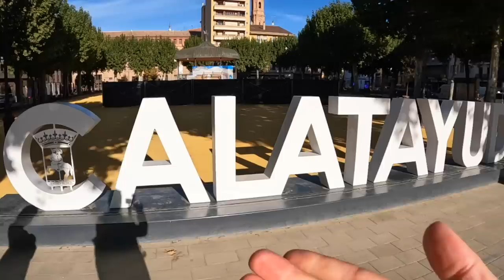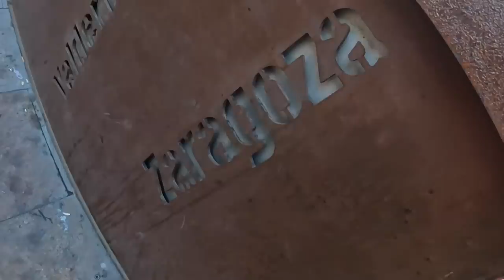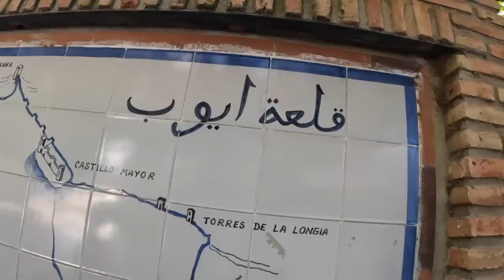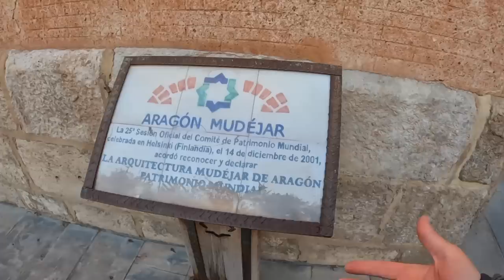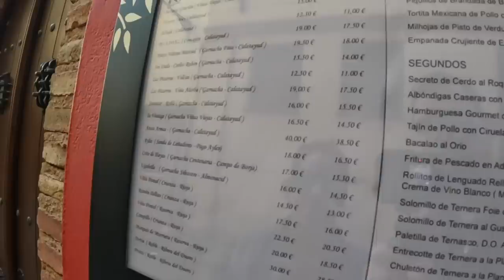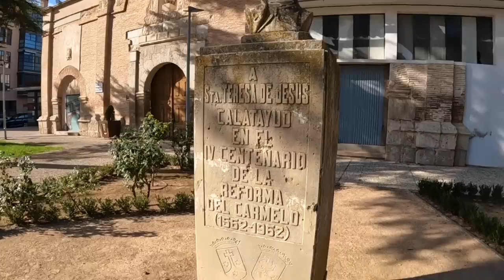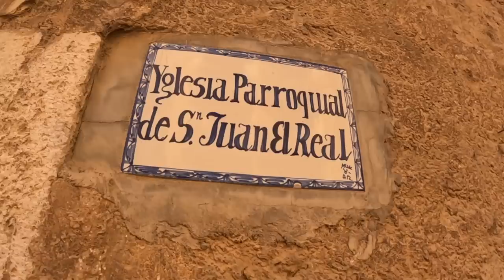A Tour Of Calatayud - SPAIN By Two ENGLISH Tourists (11)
Today we hit the Spanish town of Calatayud which we HIGHLY recommend anyone stopping at if they want to see the real Spain. A wonderful town with so much to offer. Join us as we take you for a tour. Be sure to check out part two at 7:30pm as the tour continues.